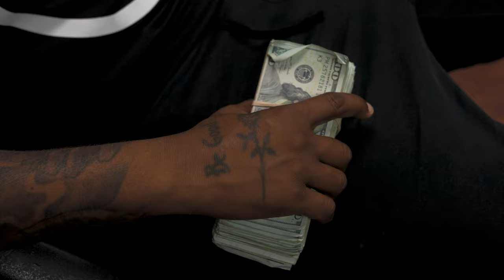Sammy Elo - Bad Boy